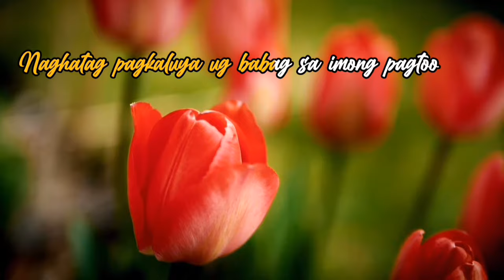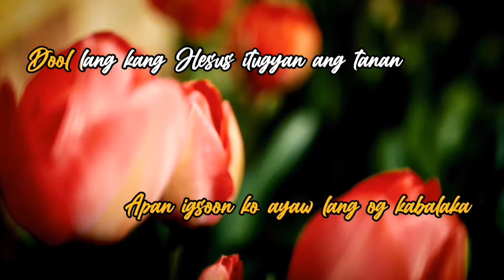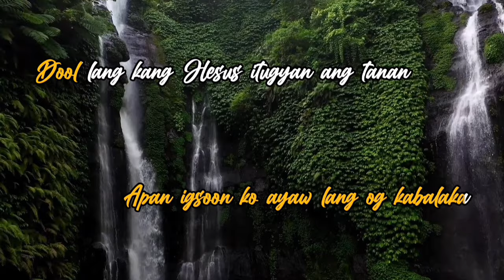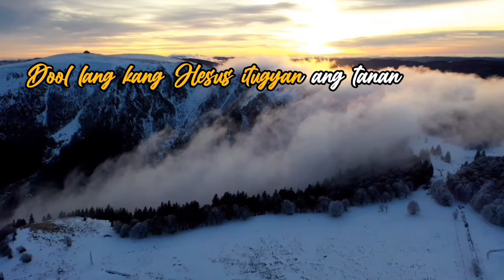ANG MGA PAGSULAY (minus one)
We don't intend to infringe the copyright of the owners of music, composition and videos.
This is for praise and worship purposes only.

Originally composed   : unknown from Camotes Island (Cebu)
                                      : w/ Bro. Kimwel

Enjoy singing and Praising God! God Bless You always!